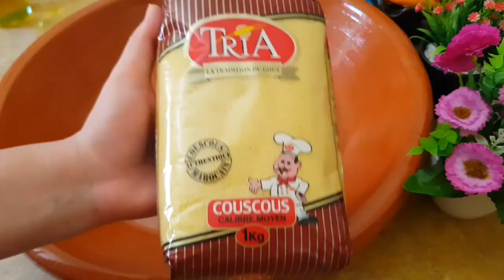كسكس مغربي بطريقتي لي كلاه عندي كيسولني على سر البنة koskos marocain